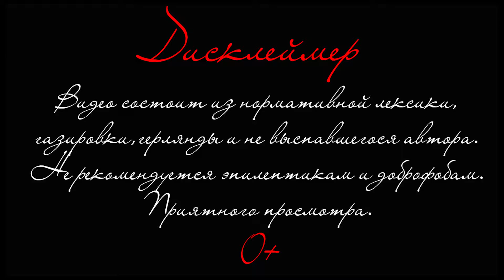Happy New Year (2к21)